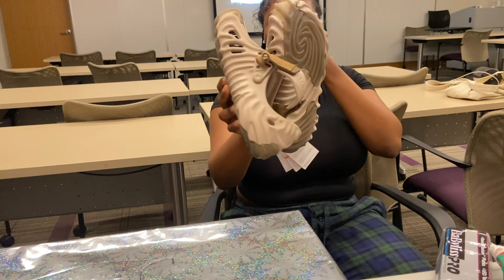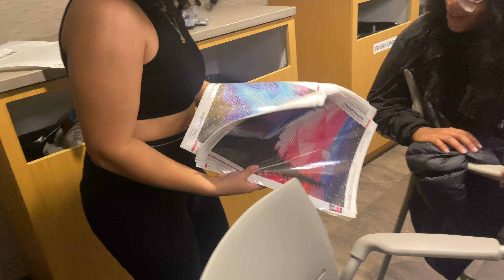girls night gift exchange| candied fruits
Heyyy in this video you guys will come along as we do our gift exchange and attempt to make candied fruits.